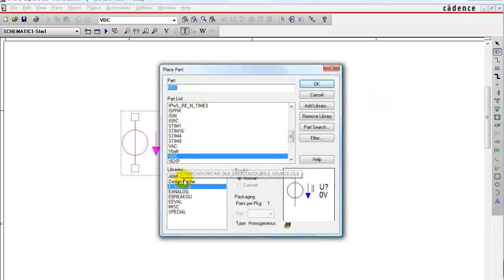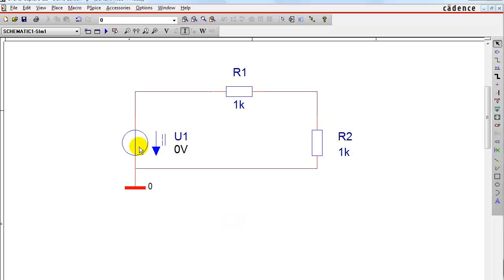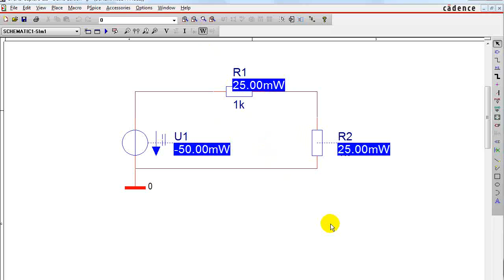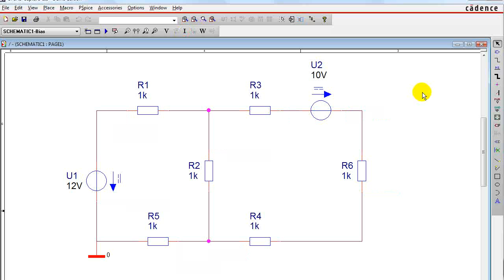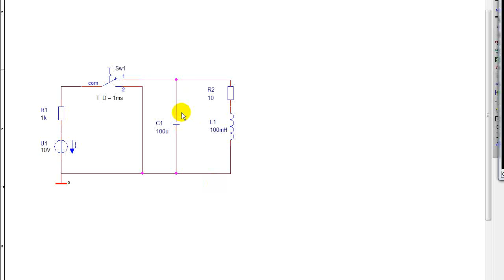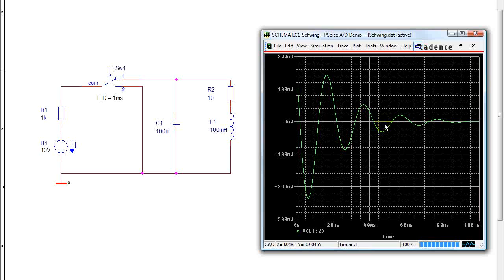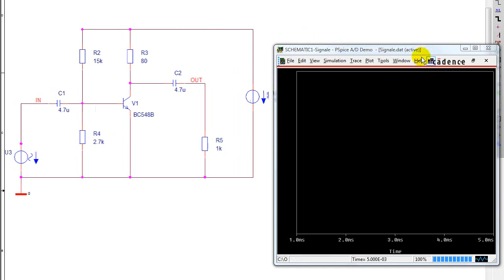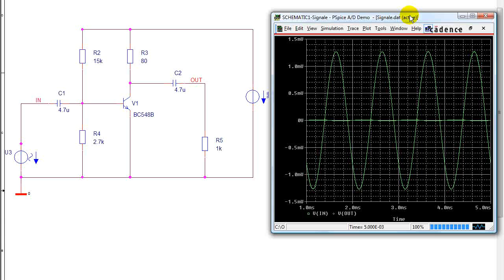PSPICE-Workshop.flv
Hier anmelden für den PSPICE-Kurs